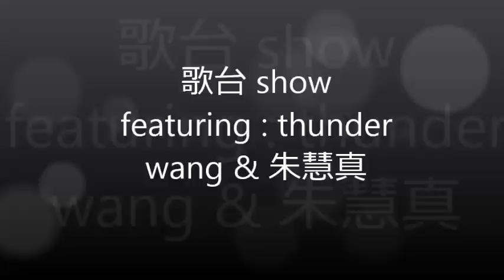歌台 show 王雷 & 朱慧真 performing "走若飞"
@ yishun ave 2 , opp blk 602
23 aug 2016